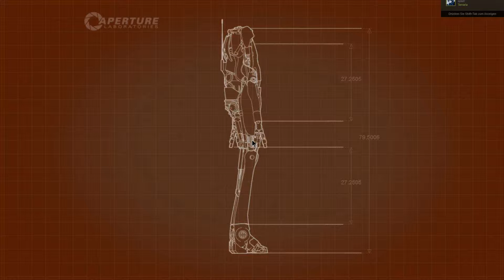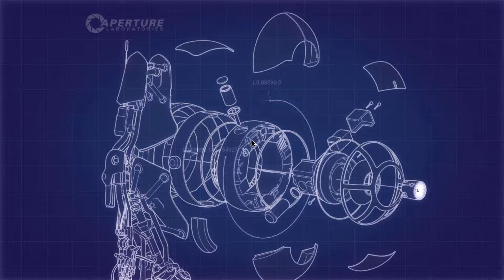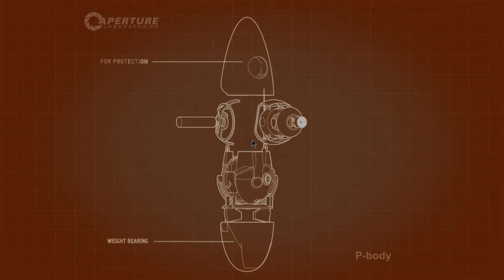Portal 2 Coop #6 Windows 10 | HD | GuitartimHD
«Portal2»
Jump and Run von Valve.

«LET'S PLAY Portal2»
Kommentiertes Gameplay von GuitartimHD (2014)

AppTV.RedStoneArmy.de

MissMimooshHD.RedStoneArmy.de

Spenden.RedStoneArmy.de